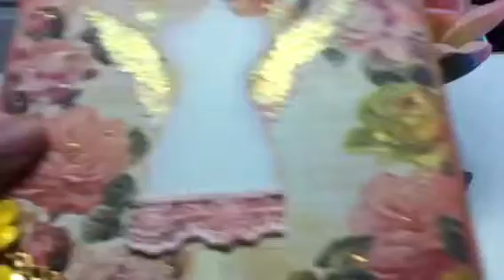VR to LittleLuLuScraps Pinterest Card Challenge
You have until 8-26-13 to get your entries in!!!